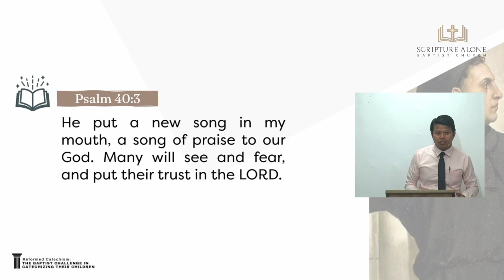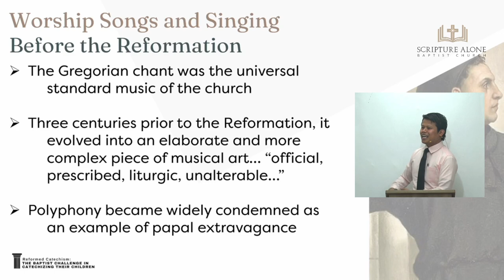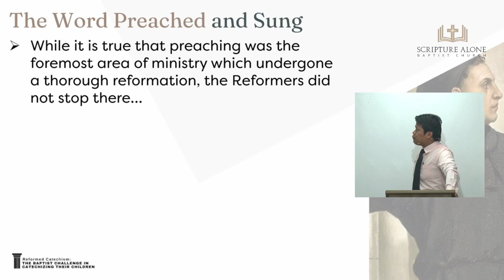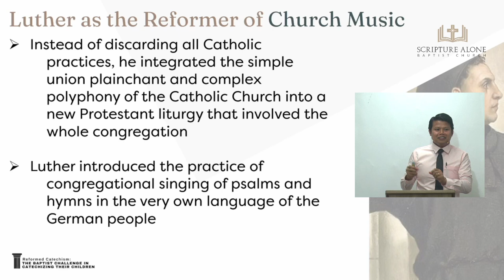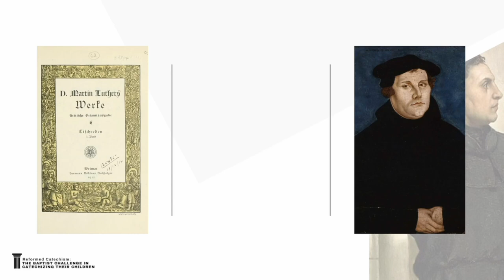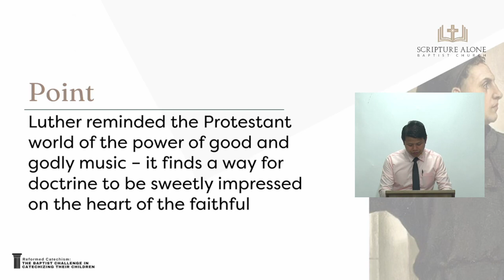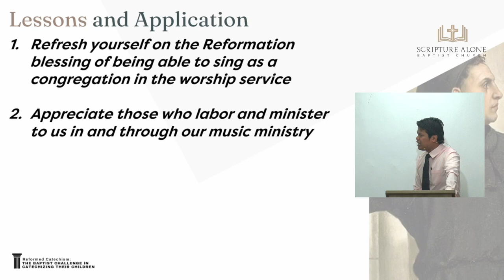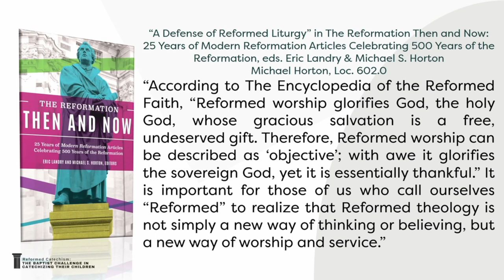Reformed Songs and Singing: Doctrine Sweetly Impressed on the Heart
Series: The Enduring Tools of Reformation
Title: Reformed Songs and Singing: Doctrine Sweetly Impressed on the Heart
Teacher: Pastor Ramen Caliwag